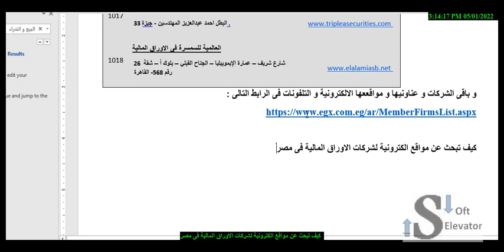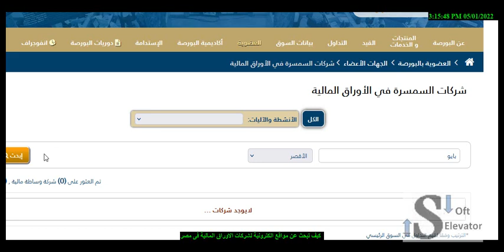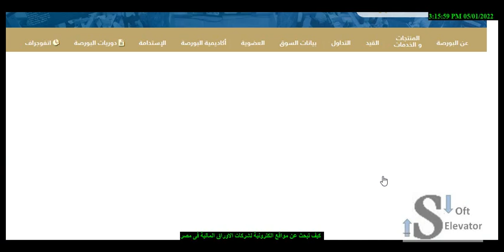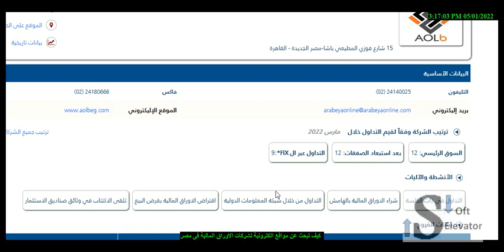كيف تبحث عن مواقع الكترونية لشركات الاوراق المالية فى مصر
Ref.

القلعة للاستشارات المالية ,
الاسماعلية مصر للدواجن ,
اسمنت جنوب الوادى,
 اسمنت سيتاء ,
الصعيد العامة للمقاولات ,
برايم القابضة للاستثمارات المالية ,
رمكو ,
جى ام سى ,
بى اى جى ,
عامر جروب ,
بوليفارا ,
العربية لحليج الاقطان ,
مطاحن جنوب القاهرة و الجيزة ,
المشروعات الهندسية و الصناعية ,
دايس ,
مدينة نصر ,
العبوات الدوائية ,
لكح جروب ,